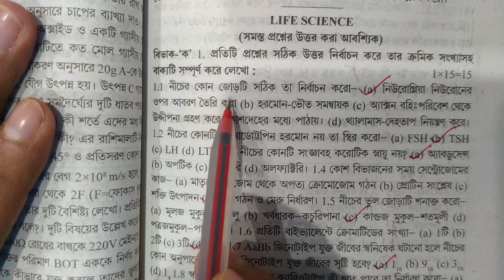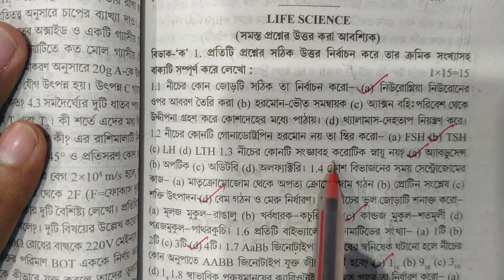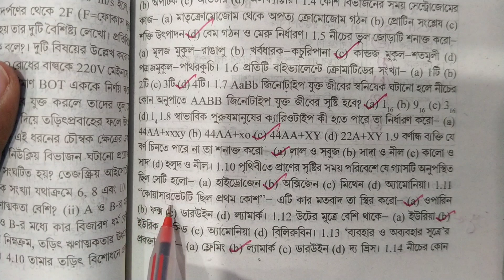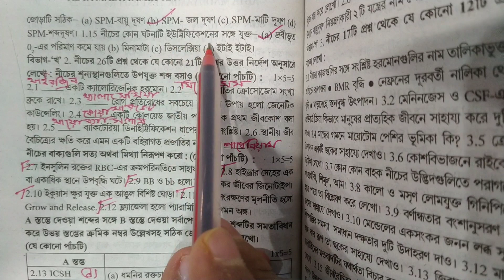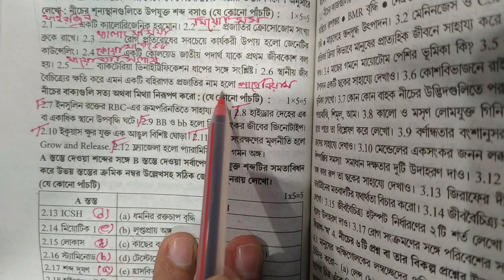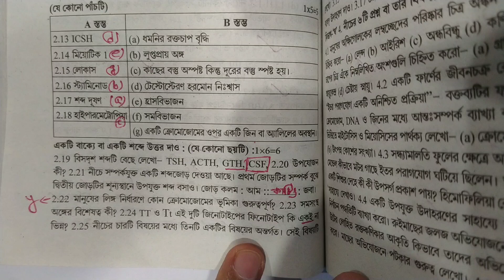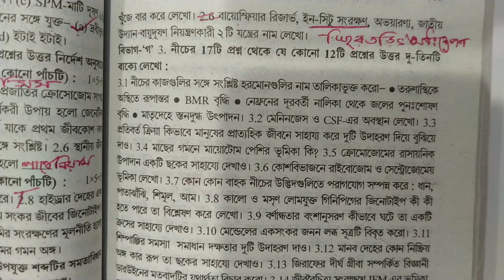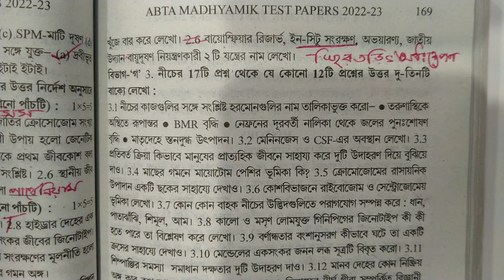Madhyamik 2023 Life Science Abta Test Paper Page 167 Solve/ Abta Test Paper Life Science Page 167